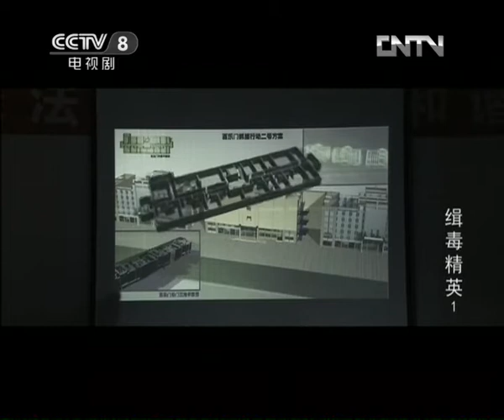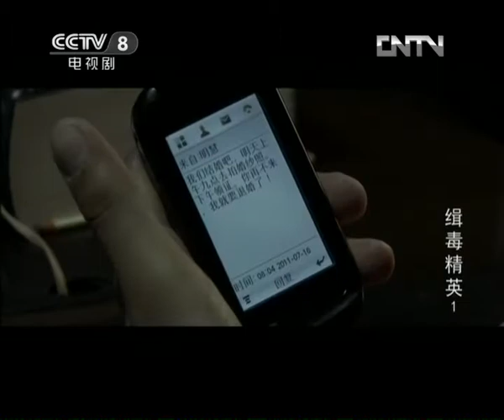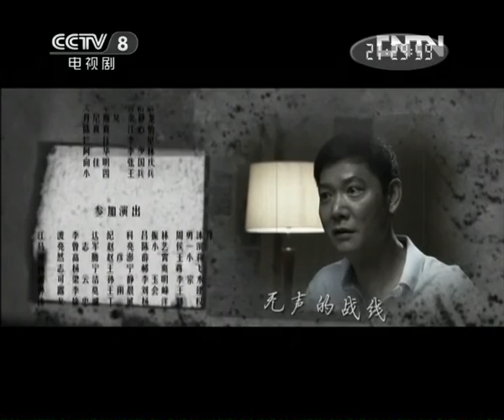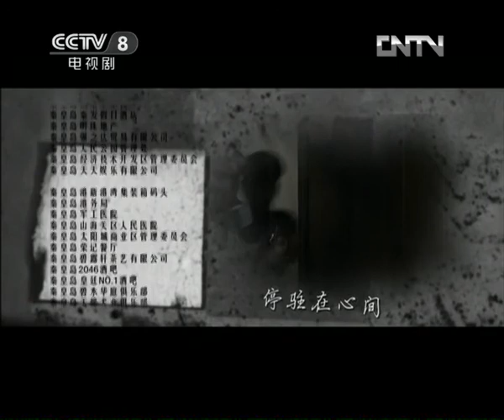《缉毒精英》第1集 林明慧和李涤凡秘密结婚（邢佳栋、岳跃、王海燕、冯国强）【CCTV电视剧】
Highlights：经过连日蹲守，一场计划周密的抓捕行动正在进行。行动非常顺利，缉毒大队中队长李涤凡亲自出手，指挥抓捕，却只在夜总会里抓到了几个卖摇头丸的小毒贩。贩毒网络的头目向佳明慌乱之中，服食过量毒品导致当场身死。

■□剧情简介■□
该剧讲述了以市缉毒支队大队长李涤凡为代表的缉毒警察为了破获一起跨国缉毒大案，消灭新型毒品，与众多穷凶极恶的毒贩斗智斗勇，展开生死较量的故事。